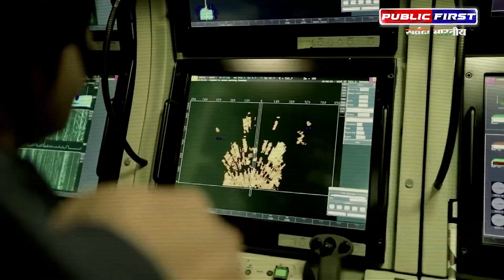India First | LOC पर पाकिस्तान के होश उड़े ।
💸  Support us :-
Accounts Details for Direct Transfer:

IFSC :- ICIC0006565
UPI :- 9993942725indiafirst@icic